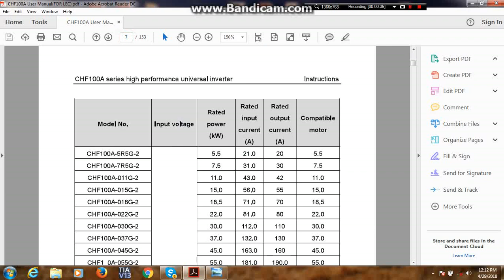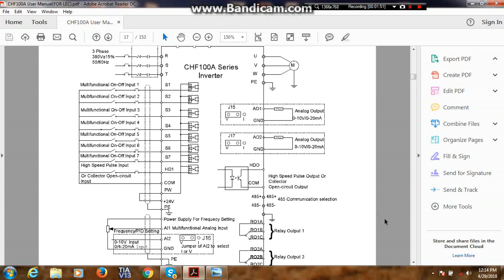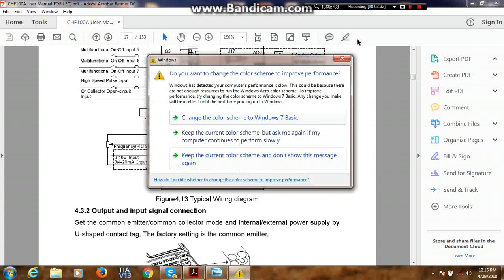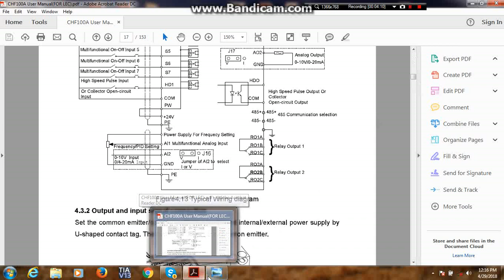invt vfd power and control wiring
invt vfd lesson 1 with control and power wiring detail/also wiring method for volts and current reference control.
1:invt vfd control wiring method
2:invt inverter control and power wiring detail
3:INVT AC Drive Learning AC Drive keypad
4:control wiring detail of invt chf 100
5:power wiring of invt
6:invt inverter setting
7:invt vfd programming
8:invt vfd power and control wiring
9:invt vfd setting
10:invt vfd drives manual.